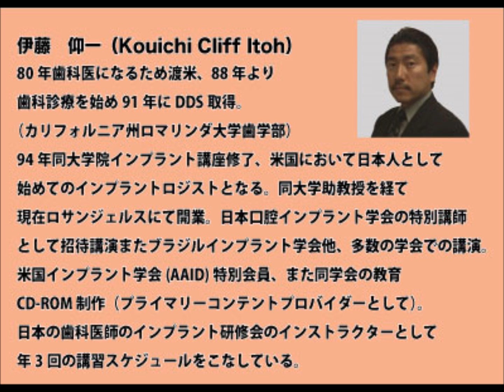Dental Ave 10 1 2013 フロスについて